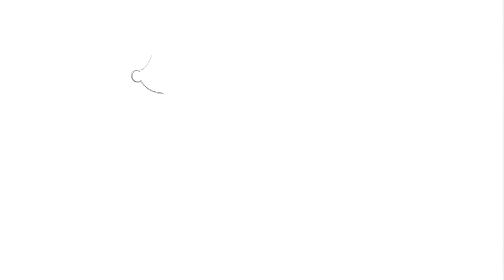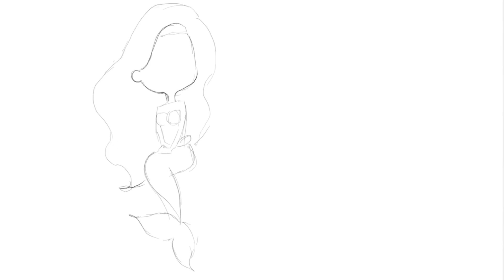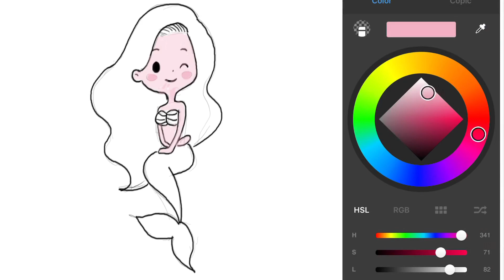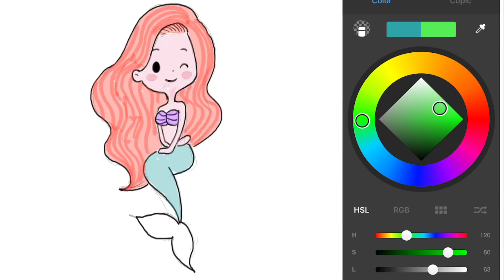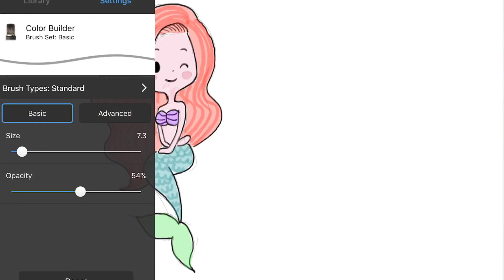Nasıl çizilir? | Deniz kızı çizimi | Deniz kızı boyama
Deniz kızı nasıl çizilir? Sevimli deniz kızı çizimi | как рисовать русалку
su pərisini necə çəkmək olar